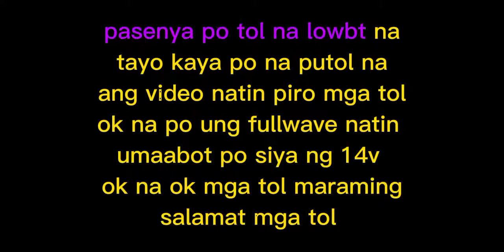kawasaki hd3 full wave kayang kaya mo itong gawin tol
semlpeng paraan ng pagfull wave ng hd3